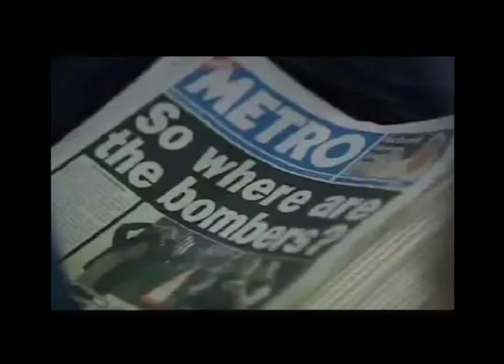Stockwell (taster)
Broadcast on ITV1 in 2009, 'Stockwell' is a fact-based drama that tells the story of Jean Charles De Menezes; the Brazilian who was shot dead by police on an underground train in the confusion and aftermath of the July 7th London bombings.